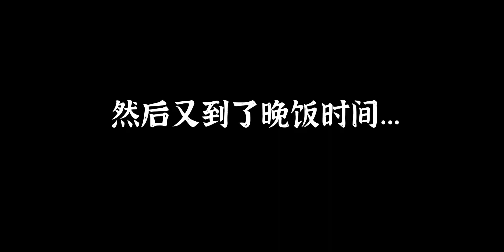小星星 | 入口化赤酱东坡肉 蟹粉捞面&酥脆蒜香牛蛙 | 沪浙3天瞎吃vlog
上海,美食侦探,探店,吃货,美食,美食vlog,春天的100种味道,生活,生活记录,杭州